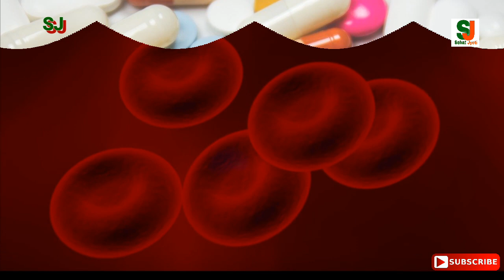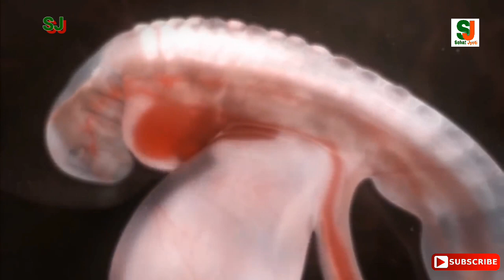प्रेगनेंसी में फोलिक एसिड कब और कैसे लेना चाहिए/ folic acid during pregnancy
प्रेगनेंसी में फोलिक एसिड लेना कब बंद कर देना चाहिए-देखिये शिशु के दिमाग और न्यूरल ट्यूब पर इसकाअसर

Folic acid in pregnancy